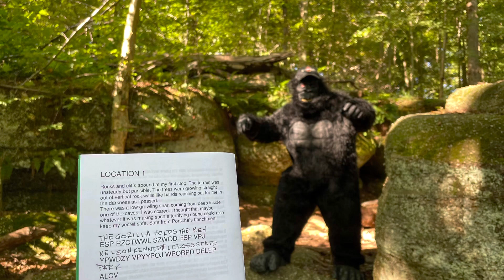944 Fest 2021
Nelson Ledges race course Garrettsville, OH